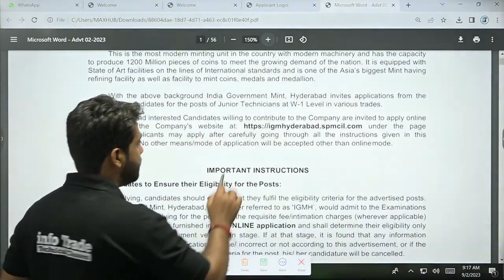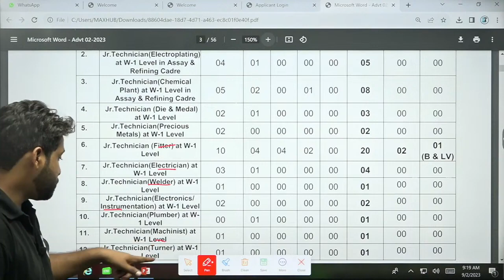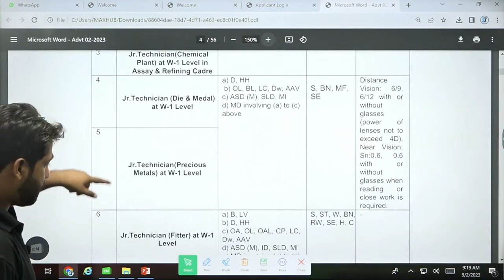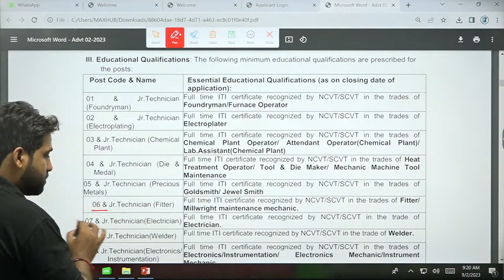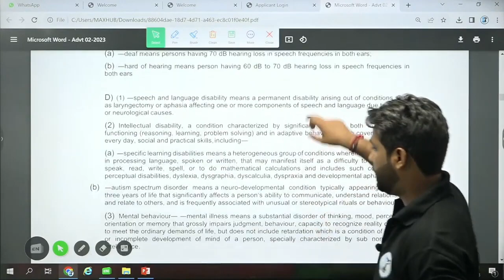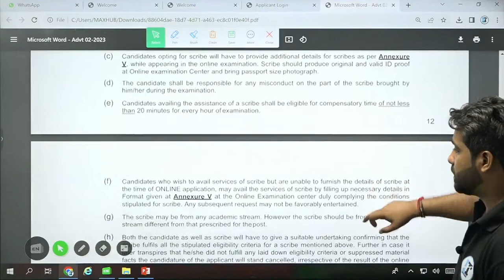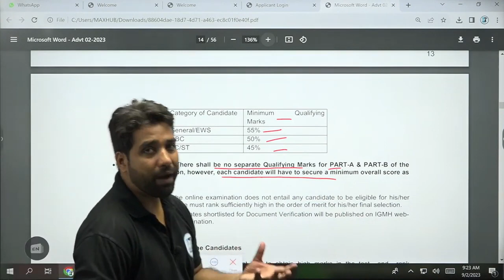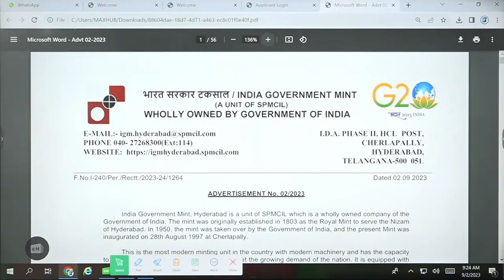India GOVERNMENT MINT Recruitment 2023 || Bank Note Press Government Mint | 10+ITI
BAR & RRB ALP Course New Batch Start on info Trade App

(info Trade Official App) 👇Join Now for Sunday Live Exam Join Now

ITI Trade Govt. Job Exam,
ITI Trade Live Class,
Fitter Trade Class,
Machinist Turner Trade Live Class